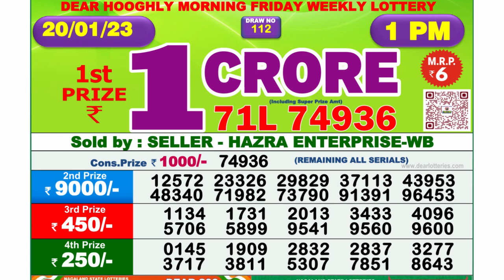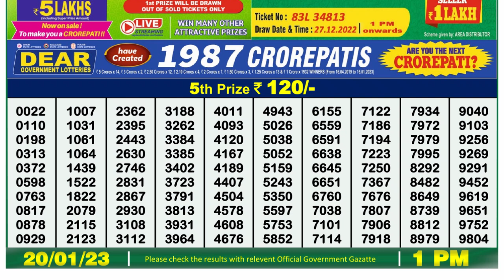Dear Lottery Sambad 1pm today 20.01.23 Nagaland State Lottery Result